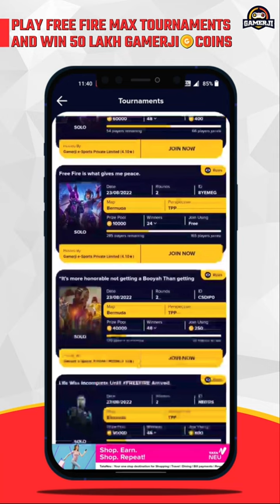1VS4 🤯4 Bullets 4 Headshot 🔥🔥😱Desert Eagle GOD or WOT ?🎯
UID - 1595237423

1.Garena Free Fire Indonesia Live
2.Garena Free Fire Brazil Live
3.Garena Free Fire Brasil Live
4.Garena Free Fire India Live
5.Garena Free Fire Singapore Live
6.Garena Free Fire Thailand Live

🕑 Timecode 🕑